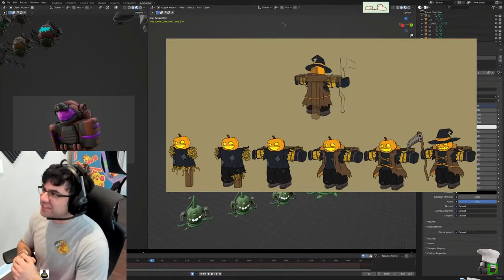The NEW Halloween Event Tower Is.. USELESS!? (Roblox TDX)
Halloween is approaching, and so are the Halloween Events in TDS and TDX. TDX just revealed two of the new event towers coming to the game.. and one of them seems quite useless. Enjoy!

Music Used
@officialphoqus - Stardust